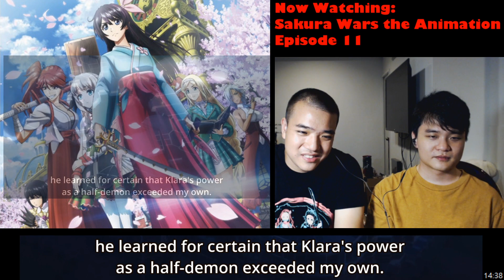Power Of Love (Twin Reaction) | Sakura Wars the Animation Episode 11 Reaction / Review (新サクラ大戦)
This week I'm joined by special guest MadLadOfCulture as he is in town.
We weren't too impressed by the story development, but the visuals remained good as usual.
So, what exactly will be the fate of Kaminsky and Layla? It's actually not easy to tell...

Introduction 0:00   Blind Reaction 1:54   Musings&Review 23:56

Join me to watch Sakura Wars the Animation Episode 11 with a blind reaction and a summary review